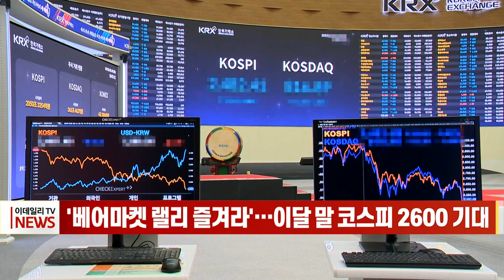'베어마켓 랠리 즐겨라'… 이달 말 코스피 2600 기대 (20220808)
현재 주식시장은‘베어마켓 랠리’이고 당분간 이런 약세장 속 상승세가 이어질 것이란 전망이 나오고 있습니다. 이데일리가 6개 증권사(미래에셋·삼성·신한금융투자·하나·KB·NH투자증권) 리서치센터장과 2곳의 자산운용사(한국투자신탁운용·한화자산운용) 주식운용 최고책임자를 대상으로 설문조사한 결과, 모두 ‘베어마켓 랠리’가 시작됐다는 의견을 제시했습니다.
전문가들은 미국 연준이 최근 속도 조절을 언급하며 우려가 잦아들고 있는 가운데 원자재 가격의 상승세도 완화하며 거시경제를 둘러싼 악재들이 줄어들고 있다는 이유를 들었습니다.
또 8월 말 혹은 9월 20~21일에 열리는 연방공개시장위원회(FOMC) 무렵까지 상승장이 이어지며 이달 말 코스피가 2550~2600선에서 움직일 것이라는 전망이 우세했습니다.